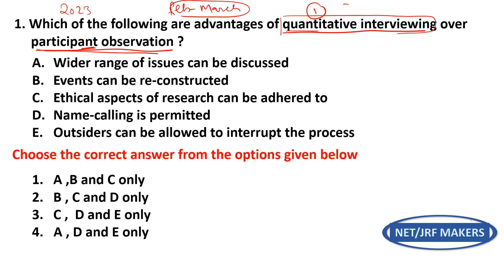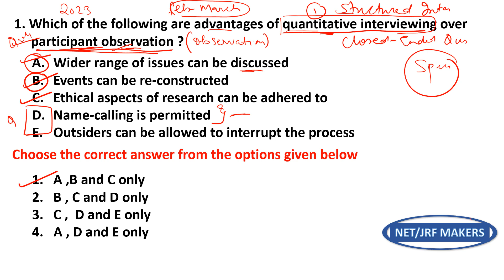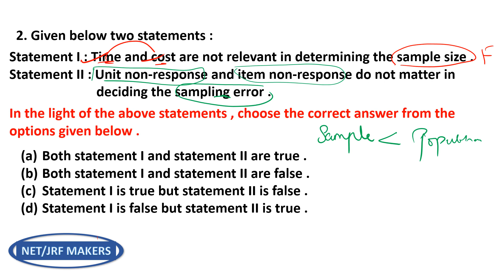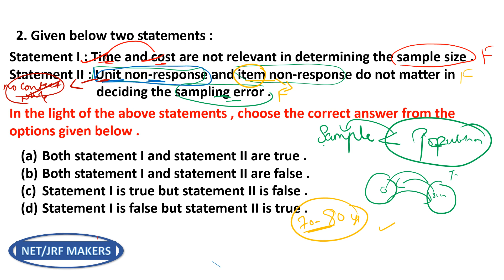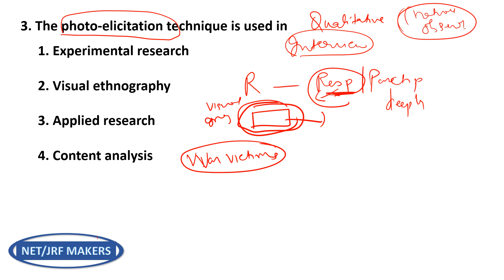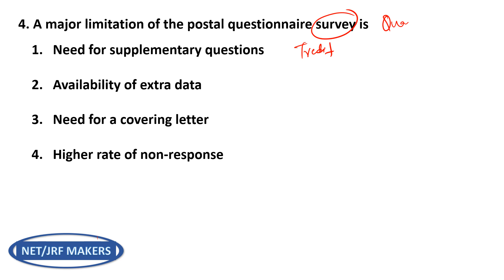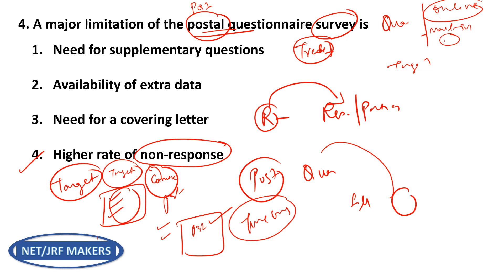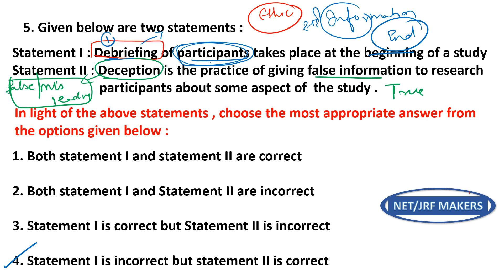NTA UGC NET JRF PAPER 1 || IMPORTANT RESEARCH APTITUDE PREVIOUS YEAR QUESTIONS OF 2023 || PART 2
In this video i have discussed important previous year questions (2023) of
RESEARCH APTITUDE